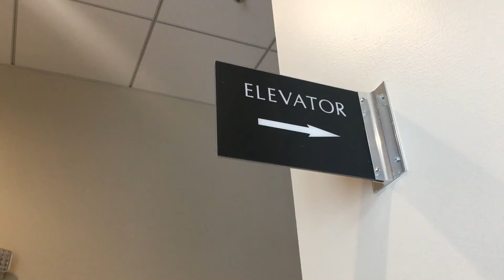Elevator Forum Plaza